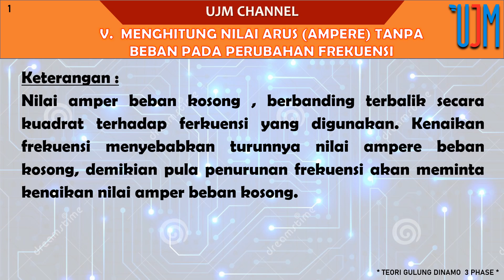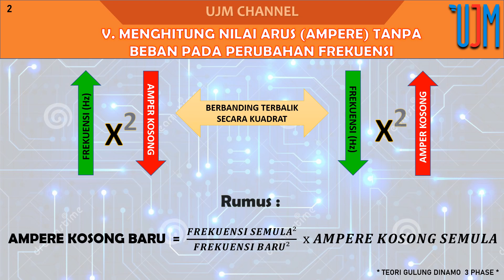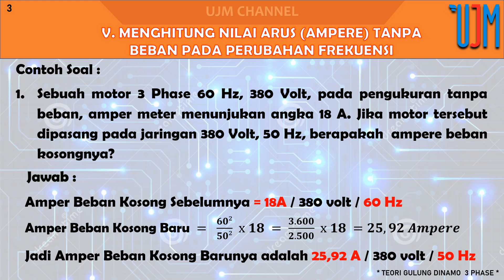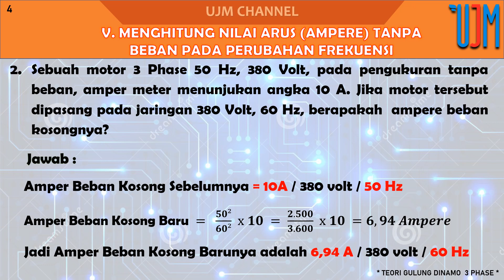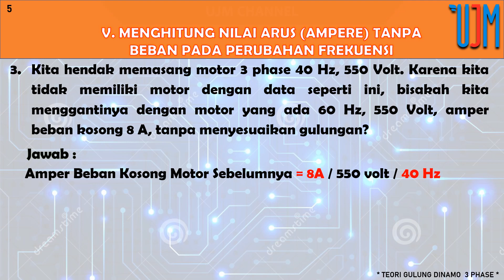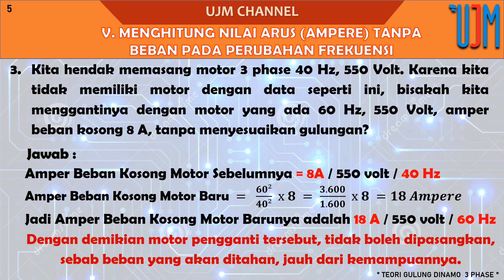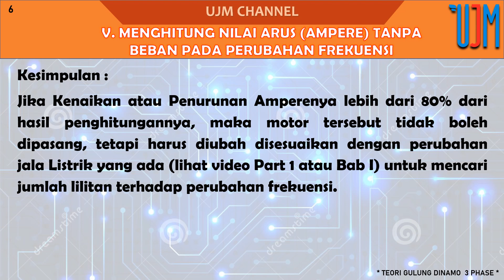Rumus Gulung Dinamo Part 5 - Menghitung Nilai Ampere Tanpa Beban Pada Perubahan Frekuensi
Rumus Lilit Dinamo  Rumus Gulung Gulung Dinamo 1 Phase dan 3 Phase Parts 5
* Menghitung Nilai Ampere Tanpa Beban Pada Perubahan Frekuensi *

Untuk Menambah Wawasan seorang Rewinder atau Teknisi Gulung Dinamo atau sebagai referensi pembanding ketika menemukan masalah pada praktek dilapangan.
Berdasarkan Teori ini, bisa dijadikan rujukan sebagai keterangan atau mendapatkan rumus hitungan.

UJM  TEKNIK
Teknisi Elektrikal Panel, Gulung Dinamo, Elektromekanik.